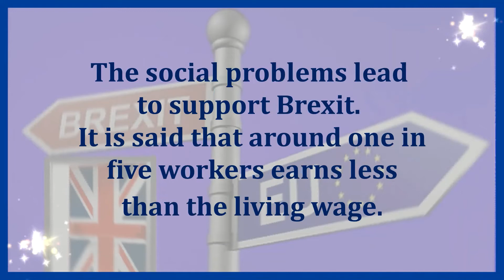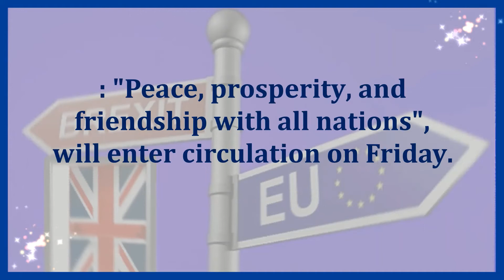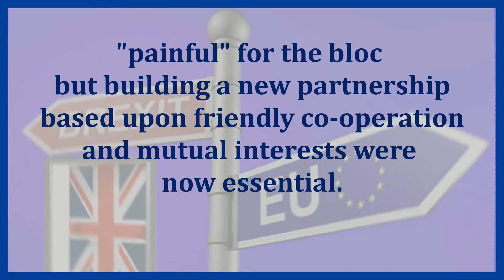The UK’s bold move towards the EU exit door | BREXIT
The social problems lead to support Brexit. It is said that around one in five workers earns less than the living wage .There are inequalities across the UK not only between regions but within people too.London and the southeast seem to be wealthy when compared to other regions.A public vote known as a referendum was held in June 2016, when 17.4 million people opted for Brexit. After lot of debates, the U.K. stops being a member of the EU on January 31, 2020, at 11 p.m. London time on Friday.

Please share your opinions in the comments section.
See you soon in the next video... Cheers